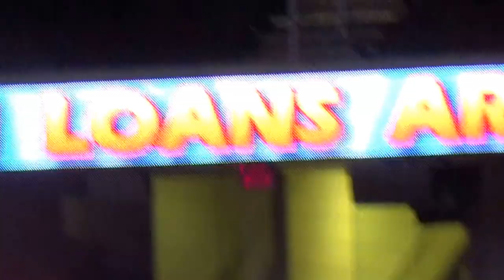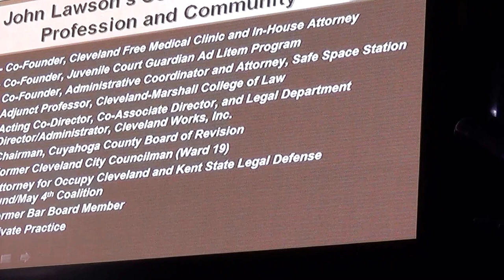John Lawson Receives William K. Thomas Professsionalism Award, 2013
Cleveland area attorney John Lawson receives William K. Thomas Professsionalism Award, 2013 from the 6th Annual Cleveland Metropolitan Bar Association.